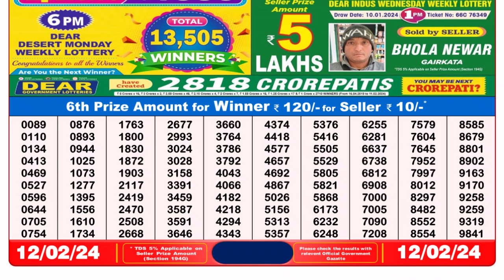🔴 Lottery Sambad Live 08:00pm 12/02/24 Evening Nagaland State Dear Lottery Result Pdf Download